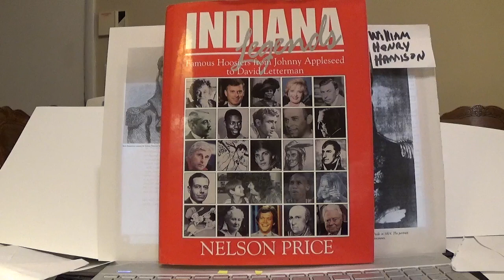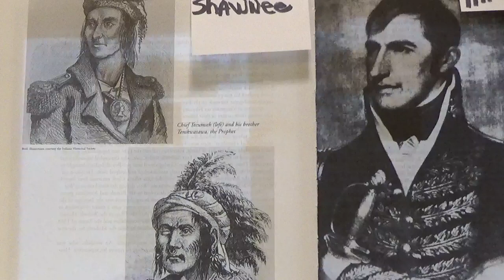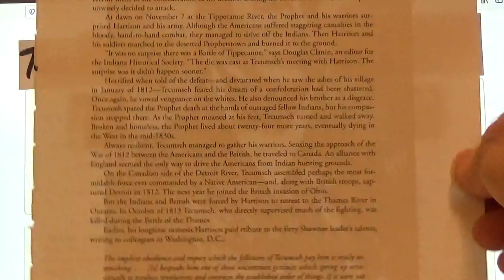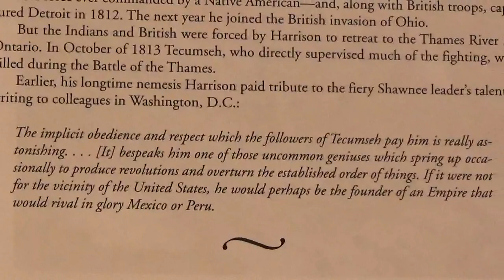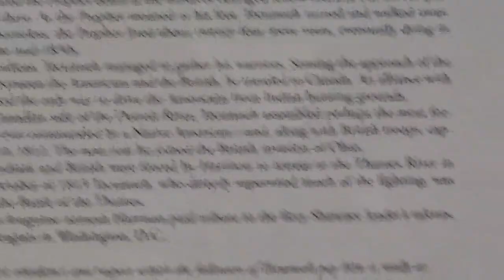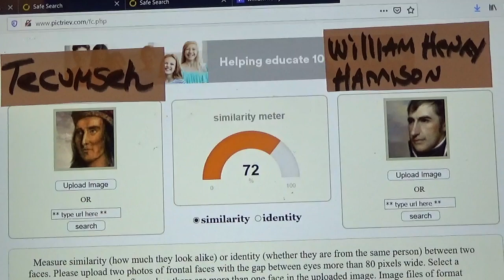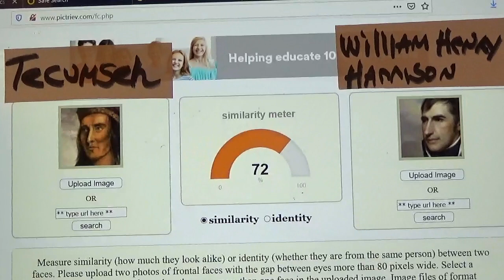American Indian Wars were FAKE! Tecumseh (Shawnee) was Pres. William Harrison!